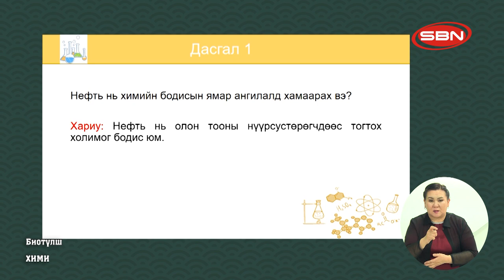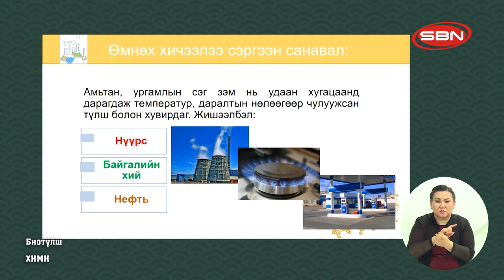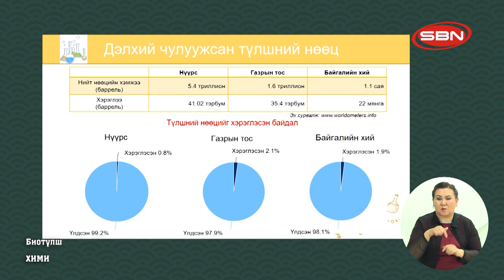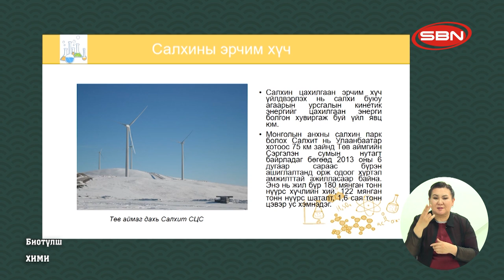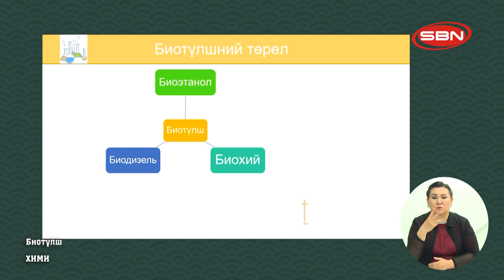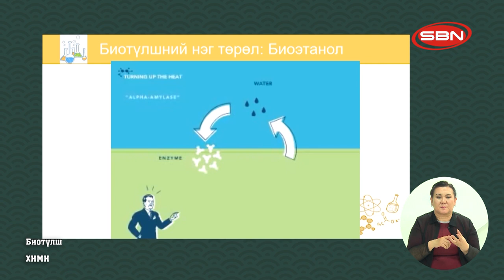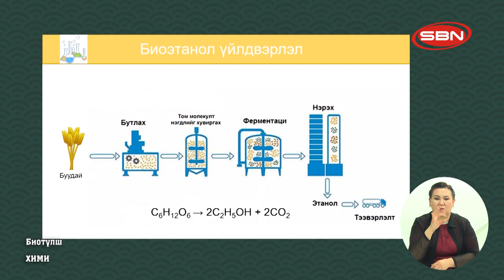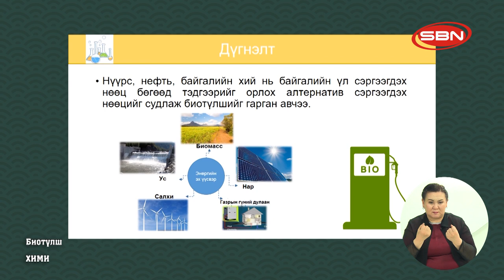2020/04/08 ХИМИ - ТҮЛШ ТЭДГЭЭРИЙН ШИНЖ ЧАНАР, ХЭРЭГЛЭЭ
2020/04/08 ЕБС-ийн 10-р ангийн ТЕЛЕ ХИЧЭЭЛ:
ХИМИ - ТҮЛШ ТЭДГЭЭРИЙН ШИНЖ ЧАНАР, ХЭРЭГЛЭЭ
БАГШ: Б.БАТЧИМЭГ